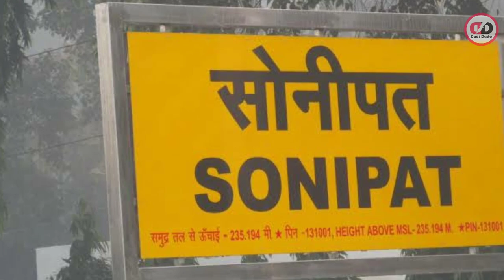amazing facts | 11000 वाट बिजली भी फैल है इस लड़के के सामने 😲 | superhuman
हेलो फ्रेंड्स कहीं मजेदार है सर बताने वाला जैसे एक लडकी को कारागार वोट की बिजली का भी कोई फर्क नहीं पड़ता और अंबानी मैं अपने बेटी की शादी में कितने पैसे खर्च किए दुनिया की सबसे गहरी जगह कौन सी है समुद्र में मजेदार वीडियो अच्छी लगे तो लाइक करना शहर का नाच न को सब्सक्राइब करें
desi dude
new facts video
amazing facts
desidude92
dark tranquility